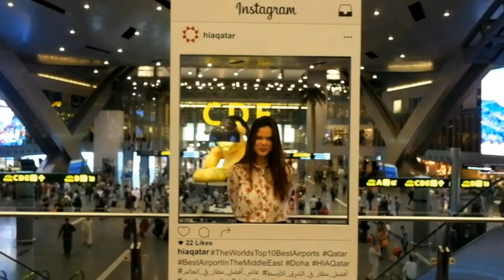MEERU ISLAND, MALDIVES | Mars Paradise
Here’s a throwback video of our Maldives trip year 2017. We’re missing that holiday vibes,anyone else? We will all travel again soon.🤍